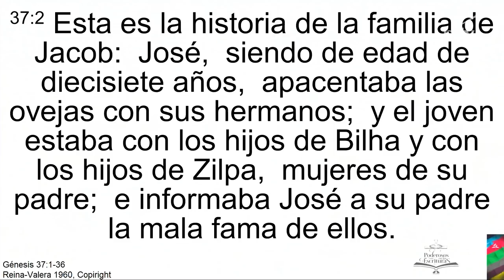"En casa se contó otra historia" Pr. Hiram Ruiz